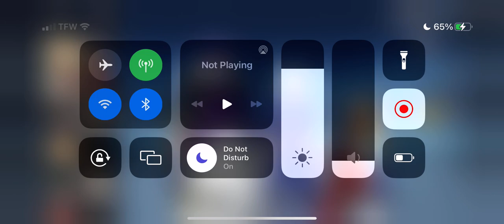Shoto(Ice Quirk Only) Ranked PvP. MHA: The Strongest Hero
*700 Sub Special!! 🙏 I appreciate each & every one of you. All of you make the grind so much easier & worth it!*

I didn’t know what to do tbh but then I had a crazy thought, what if I only used Shoto’s Ice Quick and not his fire. It was hard to resist flaming some ppl up but it was a great idea & it was pretty fun. Again, thank all of you! From my subscribers to anyone that stumbles across this video in the future, I appreciate the time you give my content & I will get better. Until later, Peace & Love.

S/N: Only 300 More Subs until 1k 😭🤝